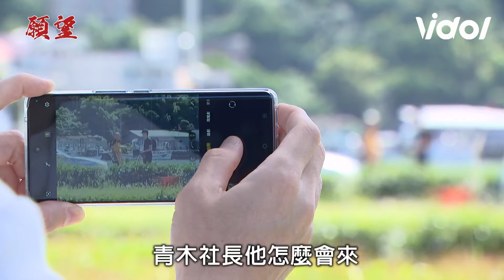願望│EP54 預告 勝強追縱火案兇手意外得知進輝身分 碧玉海邊回憶竟發現老公就在身旁？ Desires│ Vidol.tv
進輝會承認自己的真實身分嗎？？